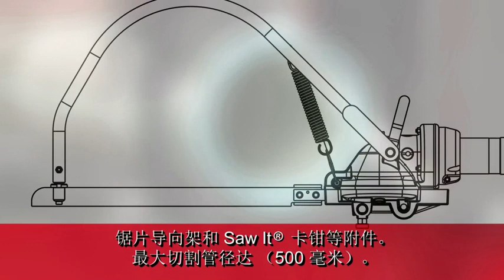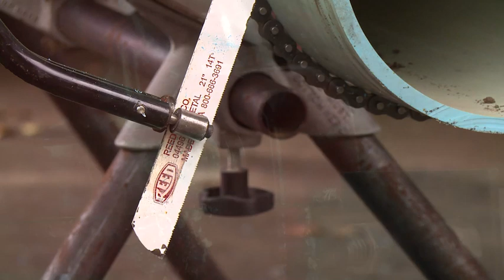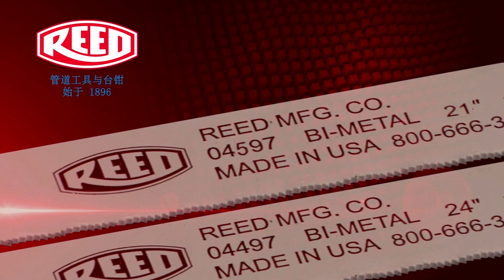力得SAW IT 气动往复锯操作视频 - Reed Manufacturing